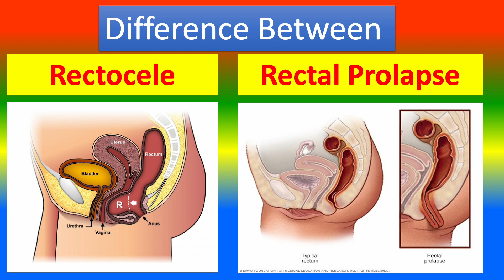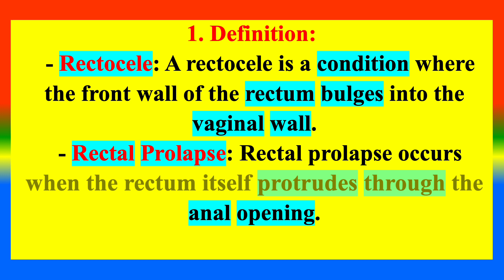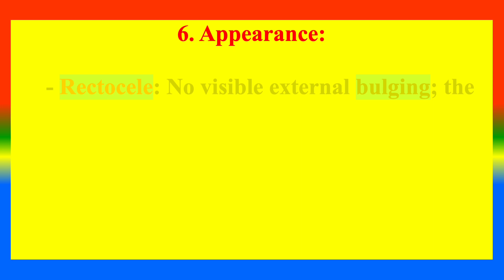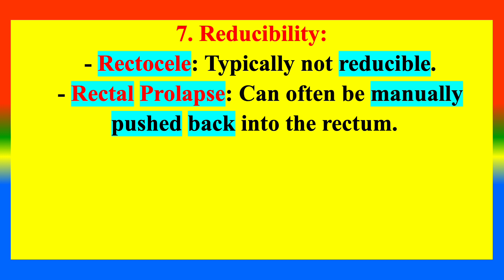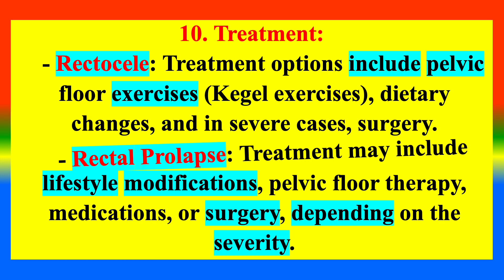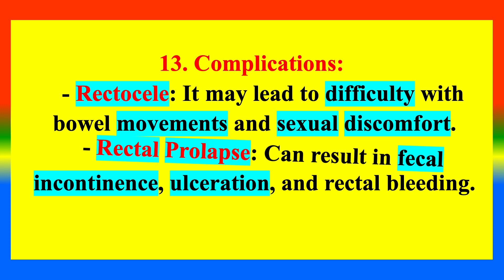Difference Between Rectocele and Rectal Prolapse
What is Rectocele ?  ,
What is   Rectal Prolapse ?
What are the difference between Rectocele and Rectal Prolapse ?